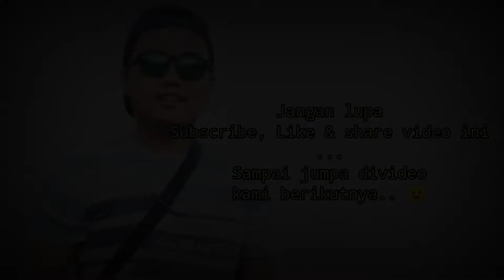Walking Around - PUSAT GROSIR METRO PASAR TANAH ABANG Jakarta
PASAR TANAH ABANG JAKARTA

adalah pusat grosir tekstil terbesar di Asia Tenggara. Pembeli yang datang ke Pasar Tanah Abang dari penjuru pelosok negeri hingga mancanegara semisal Malaysia. Dari mulai berdiri hingga kini, Pasar Tanah Abang telah mengalami banyak perubahan bangunan dan desain.

Sejarah Pasar Tanah Abang berdiri sejak 30 Agustus 1735. Dulu, Pasar Tanah Abang bernama Pasar Sabtu. Pasar ini dibangun oleh Yustinus Vinck. Yustinus Vinck mendirikan Pasar Tanah Abang Pasar atas izin dari Gubernur Jenderal Abraham Patramini.

Pasar Tanah Abang tumbuh pesat sebagai pusat grosir tekstil. Pasar itu menjadi salah satu pusat perekonomian di Jakarta dengan perputaran uang hingga Rp 75 miliar. Seribuan pedagang memadati pasar tersebut

Pasar Tanah Abang terbagi menjadi tiga wilayah, yaitu Tanah Abang Metro, Tanah Abang Lama dan Tanah Abang AURI.

Tanah Abang Lama terdiri dari beberapa blok, antara lain blok A, B dan F. Sementara Tanah Abang AURI memiliki blok yang lebih banyak, yaitu A, B, C, D, E, F, G, AA, BB dan CC.

Pasar itu menyediakan beragam macam barang. Mulai dari busana seperti pakaian muslim, baju batik, kerudung, mukena, busana hajian, pakaian anak-anak. Juga perlengkapan rumah tangga, dari spring bed, gorden, seprai, handuk, hingga keset. Kemudian, di sana bisa menemukan banyak aksesori, seperti kalung, gesper, gelang, bros. Tak ketinggalan ada pula tas cantik dan koper yang bisa ditemukan.

source: tagar.id

See Also our Videos:

-Printer HP Deskjet 2337 Unboxing Review - Printer All in One Print-